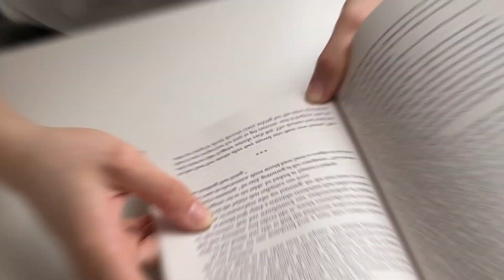Nofap na self improvementu je jenom výmluva, pokud děláš tohle…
Potřebuješ pomoc překonat závislost na pornu/masturbaci? Potřebuješ poradit? Pak si mě přidej na discordu :) anna_borosova